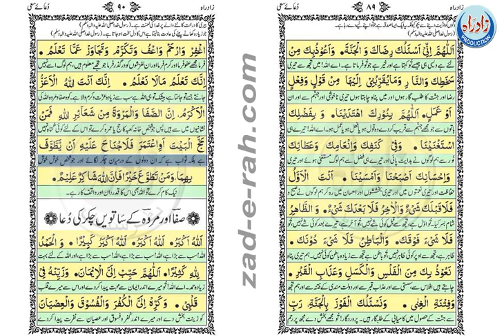دعائے سعی (صفا اور مروہ کےچھٹے چکر کی دعا) - Zad-e-Rah Book